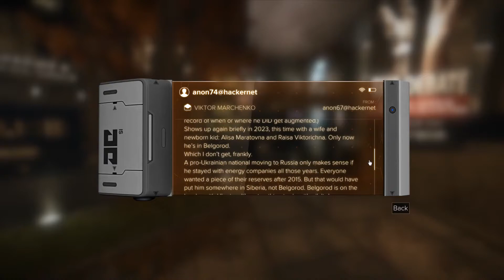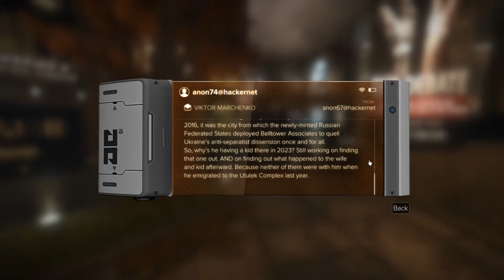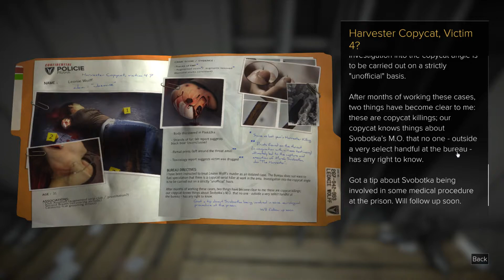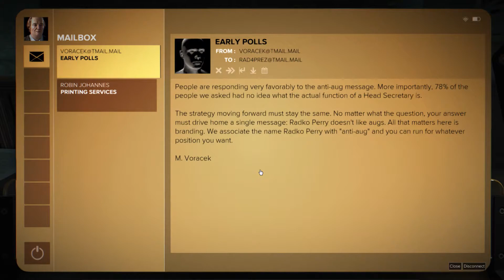Deus Ex Mankind Divided GMDX - Part 32 - CSI:Prague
A woman was brutally murdered close to Adam's apartment. We have to stop the agent thing and start doing some criminal investigation for a while, which is rather refreshing.